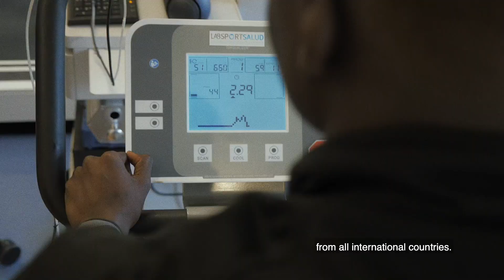WOSPAC SOCCER Player MICHAEL BURCHER From BERMUDA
Michael from Bermuda is performing the annual program and tell us a little bit about his experience. He is very happy to decided joining WOSPAC. He is surrounded by the best professionals is soccer and the best facilities.